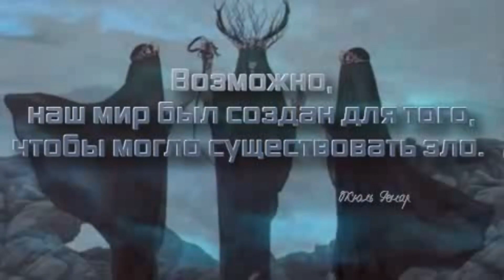ДОБРО И ЗЛО